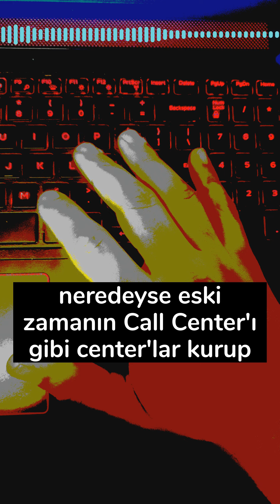#75 Sosyal Medya Kapıcıları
Paylaştığın her gönderi sosyal medyanın dev firmaları tarafından süzgeçden geçiriliyor. Çoğumuz bunun yapay zeka tarafından yapıldığını düşünse de aslında gerçekler o kadar da basit değil! Sosyal medyanın kapıcılığını üstlenen ve akla hayale sığmayacak şartlar altında çalışan bir kesimin portesini çizmeye çalıştık sizler için. Hayatları kelimenin tam anlamıyla kaçık bir uykuya dönüşen bu insanların hikayesi tüm podcast platformlarında yayında!

Podcastimizi websitemizden, Spotify, Apple Podcast ve diğer bütün platformlardan dinleyebilirsiniz!